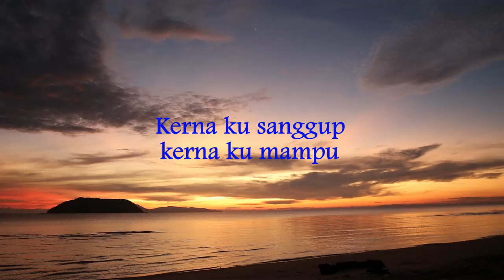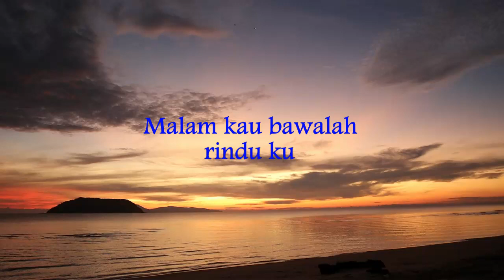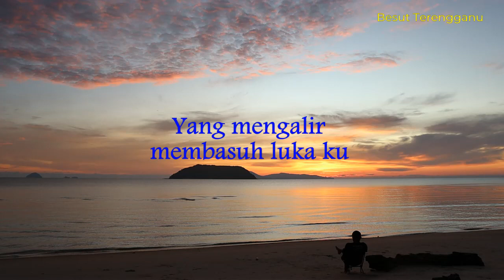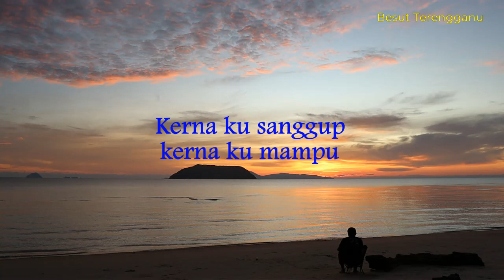Ombak Rindu - Hafiz & Adira (Lirik hjz)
Tuhan tolong lembutkan hati dia                                                                                                                                                                                                                                                                                       untuk terima ku seadanya...